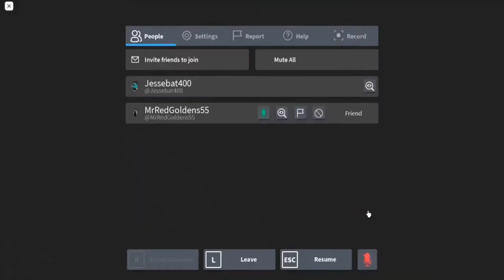Roblox // Specter // I AM SORRY!! // ft RedGoldens